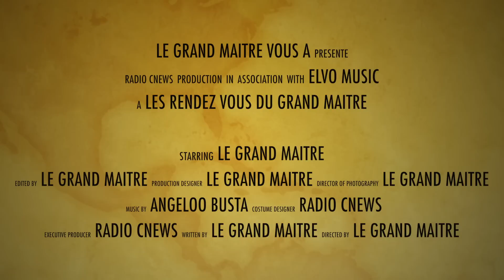Le Rdv du Gm l'interview de Nelly Joumaa 02/05/2017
Artiste ivoirienne dévoile toute sa vie devant les micros du Grand Maitre